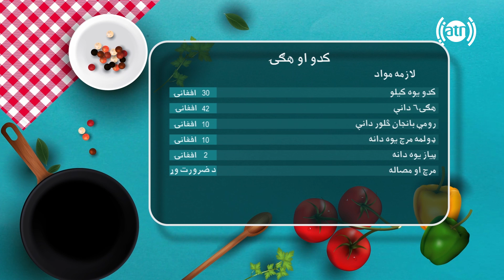بندار له نجیبی سره - بخش آشپزی طرز تهیه کدو همراه با تخم مرغ